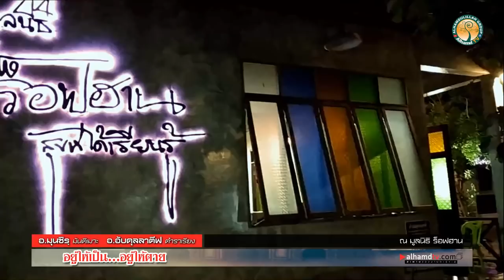AH 2302 อยู่ให้เป็น อยู่ให้ตาย โดย อ.มุนซิรฺ มันติเมาะ อ.อับดุลลาตีฟ ตำราเรียง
29.02.63 @ บรรยายสุข ณ มูลนิธิ ร็อฟฮาน

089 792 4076 (ดาวุด)
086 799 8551 (มูฮัมหมัด)